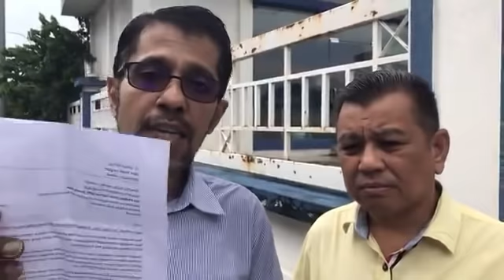PENCERAHAN ISU DANA RM90 JUTA DAN SKANDAL TEROWONG DASAR LAUT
Satu surat telah diberikan kepada Ketua Polis Daerah Subang Jaya pentang tadi meminta meminta jasa baik beliau supaya memulakan siasatan polis terhadap Dato’ Ambiga Sreenevasan berdasarkan satu laporan polis yang telah saya buat di Ibu Pejabat Polis (IPD) Subang Jaya pada 9hb Febuari 2019